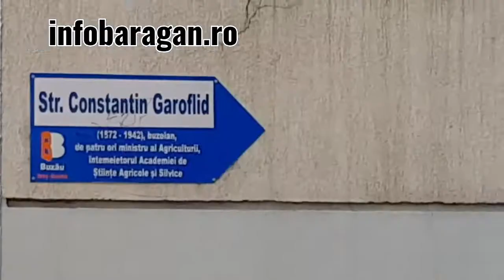Lucrari pe doua strazi din centrul Buzaului